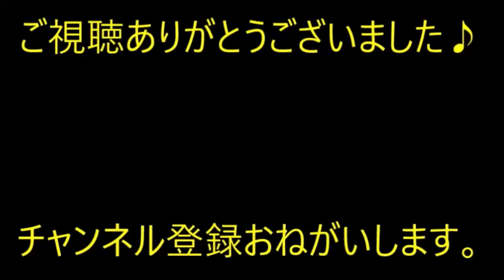【修羅場】 私の父は日本人女性と結婚にこぎつけ、私が産まれた→父「何故うちの遺伝子の呪いを打ち破ってくれなかったんだ！」【痛快・スカッとジャパン】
※動画音楽
　LAMP BGM　様